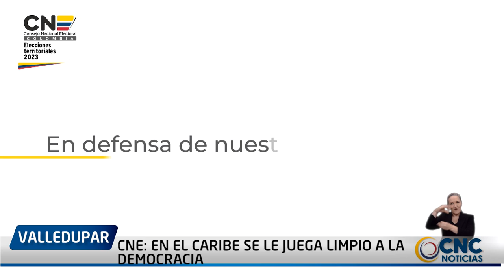EN EL CARIBE SE LE JUEGA LIMPIO A LA DEMOCRACIA